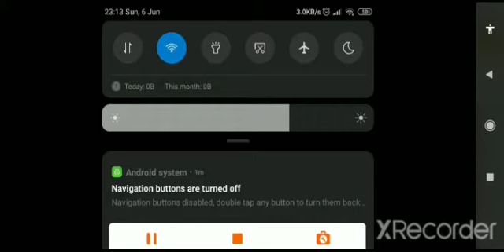[WR] Obtain Cake% SSG S // 5.900